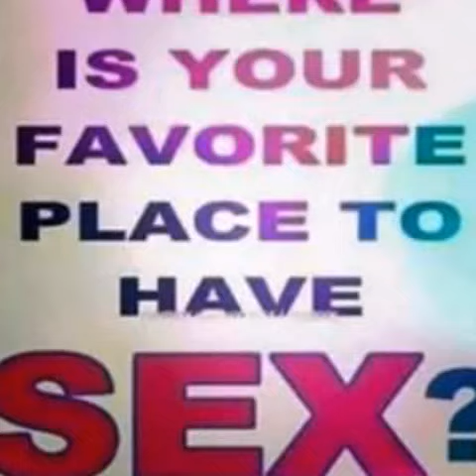Sceptic unofficial slide video bubble to the groun